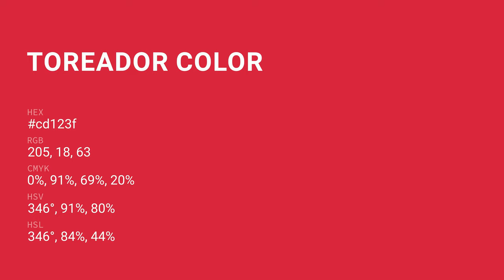Toreador color cd123f hex color - Red color - Cool color cd123f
What color is Toreador ? cd123f hex color - Red color - Cool color cd123f

Hex cd123f Color Code is also known as Toreador color.

Hex cd123f Color code in RGB color code model is created after adding 80.39% red color, 7.06% green color and 24.71% blue color.
Hex cd123f Color code in CMYK color (process color) code model is generated after subtraction of 0% cyan, 91% magenta, 69% yellow and 19% black.